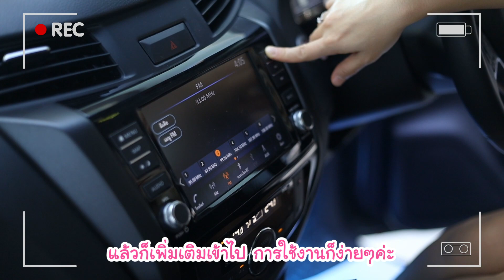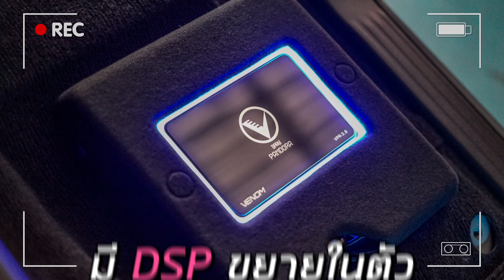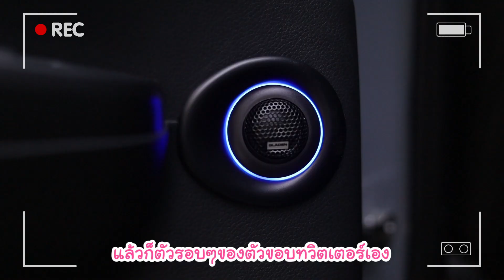Nissan Navara กับการติดตั้งในช่องเดิมๆ พร้อมไฟ LED เพื่อเพิ่มสีสัน | Natty Review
Nissan navara รถกระบะสุดเท่ สัมผัสความบันเทิงในรูปแบบใหม่ ผ่อนคลายไปกับเสียงเพลง ติดตั้งในช่องเดิมๆ สามารถใช้พื้นที่ได้โดยไม่เสียพื้นที่การใช้สอย พร้อมไฟ LED รอบๆของลำโพงและ ไฟ Ambient light ที่ช่วยเพิ่มสีสันภายในรถ